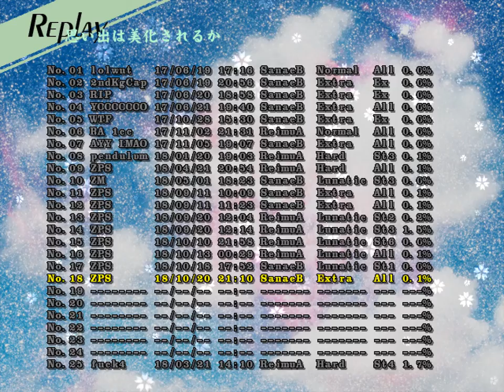Touhou 12: Undefined Fantastic Object Extra No Bomb No UFO Summons Clear (Sanae B)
Undefined Darkness is impossible change my mind